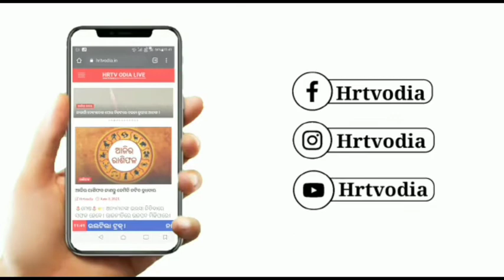ଢେଙ୍କାନାଳ ଜିଲ୍ଲାର ମାହାଲୁଣ୍ଡା ରେ ପାନୀୟ ଜଳ ସମସ୍ୟା !!HRTVODIA